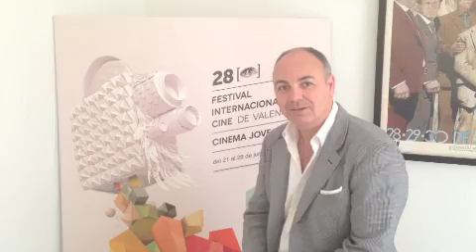Rafael Maluenda .Invitación al 28 Festival Cinema Jove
Festival Internacional de Cine de Valencia Cinema Jove, 28 edición